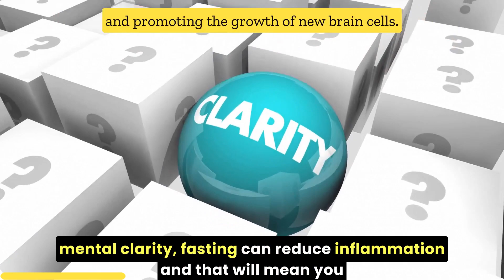What happens to your body when you fast! A 3 minute science lesson!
Learn about different fasting methods, including intermittent fasting and extended fasts, and how they can improve insulin sensitivity, increase growth hormone production, lower blood pressure, reduce inflammation, enhance brain function, promote cell repair, improve gut health, and provide mental clarity. Understand that fasting has been practiced for thousands of years and is not just a passing trend. If you're curious about fasting but worried about not having enough energy, remember that your excess body fat can provide the necessary fuel.
Timestamps:
0:00 - Introduction
0:04 - Definition of Fasting
0:42 - Intermittent Fasting
0:58 - Alternate Day Fasting
1:59 - 72 Hours Fasts
2:01 - Benefits of Fasting
2:05 - Improving Insulin Sensitivity
2:09 - Increasing Growth Hormone
2:13 - Lowering Blood Pressure and Inflammation
2:24 - Improving Brain Function
2:34 - Cell Repair
2:36 - Reducing Stress
2:43 - Improving Gut Health
2:54 - Mental Clarity

My Podcast. The UK Carnivore Experience

APP
For IOS, Go to AppStore

Tons of free videos all about the physiology and health benefits of eating low carb, articles and even a weekly zoom Q&A in the new year